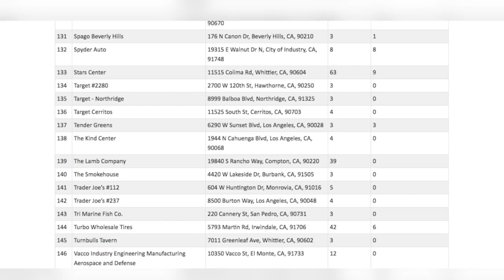洛杉磯三家Target出現疫情/沃爾瑪等8月起強制戴口罩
週四（16日），洛縣衛生部數據顯示，洛杉磯地區的三家塔吉特超市，都出現員工感染中共病毒的情況。此外，該零售連鎖店已經宣布，將於8月起，要求所有入內消費的顧客配戴口罩。
（Target #2280: 2700 W 120th St, Hawthorne, CA, 90250
Target - Northridge: 8999 Balboa Blvd, Northridge, CA, 91325
Target Cerritos 11525: South St, Cerritos, CA, 90703）